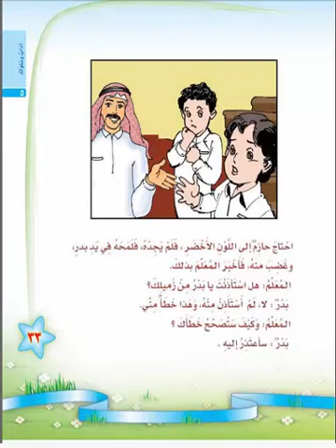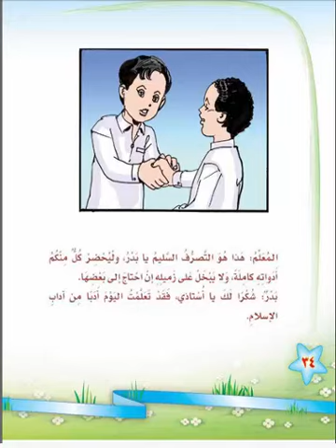اداب الاستئذان للصف الثانى الابتدائي الفصل الثانى مناهج المملكة السعودية كتب السعودية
المناهج الدراسية
مناهج وزارة التربية والتعليم
مناهج
مناهج السعودية
منتدى الثانوية العامة
المناهج الدراسية السعودية
وزارة التربية والتعليم السعودية
المصدر السعودي رياضيات
المصدر السعودي اجتماعيات
المصدر السعودي لغتي
المصدر السعودي لغتي الخالدة
المصدر السعودي لغتي الخالدة ثاني متوسط ف1
المصدر السعودي انجليزي
منتدى المصدر السعودي
مناهج تعليمية
الدراسة في السعودية
وزارة التربية والتعليم مناهج
الكتب المدرسية
مناهج الثانوية العامة
مناهج التربية والتعليم
وزارة التربية والتعليم المصرية المناهج
التعليم في السعودية
مناهج وزارة التربية والتعليم المصرية
المنهج السعودي
مناهج وزارة التربية والتعليم المصرية 2016
موقع وزارة التعليم السعودية
الكمبيوتر التعليمى الكتب الدراسية
موقع وزارة التربية والتعليم السعودية
كتب وزارة التربية والتعليم
المناهج الالكترونية
مناهج الثانوية العامة 2016
المناهج الدراسية للمرحلة الابتدائية
موقع وزارة التربية والتعليم المناهج
الكتاب الالكتروني للمناهج الدراسية
مناهج الثانوية العامة وزارة التربية والتعليم
نظام التعليم في المملكة العربية السعودية
الكتب الدراسية بوزارة التربية والتعليم
نظام التعليم في السعودية
المناهج الدراسيه
مناهج مصرية وزارة التربية والتعليم
التعليم الثانوي
كتب الوزارة
مناهج الثانوية العامة الجديدة
وزارة التربية والتعليم الكمبيوتر التعليمى الكتب الدراسية
كتب المدرسة
الكتب المدرسية السعودية
مناهج المدارس العالمية بالسعودية
المناهج التعليمية وزارة التربية والتعليم
المحذوف من منهج الثانوية العامة 2016
الكتب الدراسية
الكمبيوتر التعليمي الكتب الدراسية
وزارة التربية السعودية
وزارة التربية والتعليم الكتب الدراسية
وزارة التربية والتعليم الكتب المدرسية
مركز تطوير المناهج
المناهج المصرية
كتب المدرسه
كتب دراسية
الاجزاء الملغية من منهج الثانوية العامة 2016 موقع الوزارة
المنهج التعليمي
منهج الحاسب الالى للمرحلة الابتدائية من موقع وزارة التربية والتعليم
المراحل الدراسية بالانجليزي
كتب التربية
ابتدائى  متوسط ثانوى  لغتى رياضيات علوم اجتماعيات فيزياء كمياء احياء جغرافيا تاريخ فقه توحيد حديث تجويد  اللغة الغربية مقررات فصلى
السعودية ,كتب
السعودية ,كتب مصر_تيوب مصرتيوب